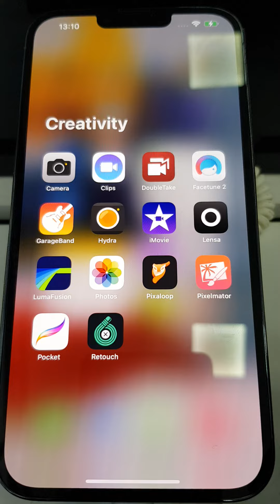iPhone 13 Pro Max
iPhone 13 Pro Max демонстрация